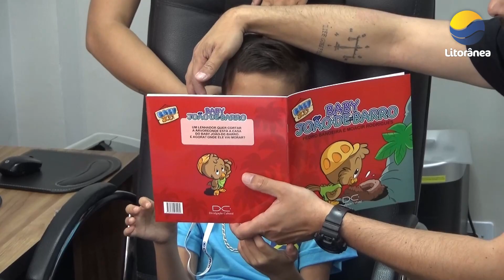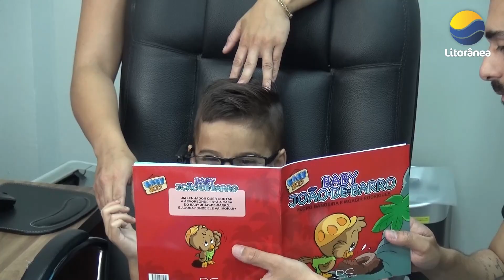Governo do Estado do Paraná entrega em Guaratuba o primeiro Óculos para aluno com deficiência visual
m momento emocionante marcou a entrega do primeiro par de óculos a um aluno com deficiência visual, em uma iniciativa do Governo do Estado do Paraná. O primeiro aluno a receber foi Ruan da Escola Municipal Professora Juraci Luiza Pereira Corrêa a felicidade estampada em seu rosto não apenas comoveu a todos, mas também encheu de emoção os pais, que viram o filho vivenciar um momento tão significativo.